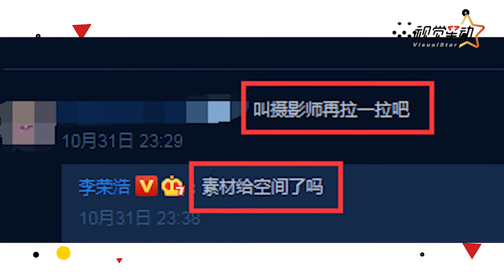李荣浩被拍成五五分 怨念发文：这角度还是个人吗？